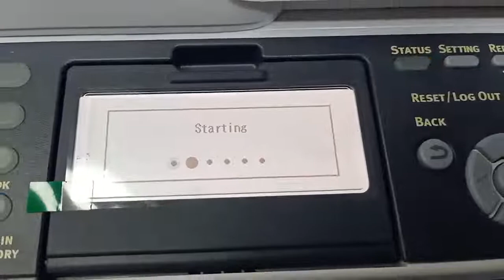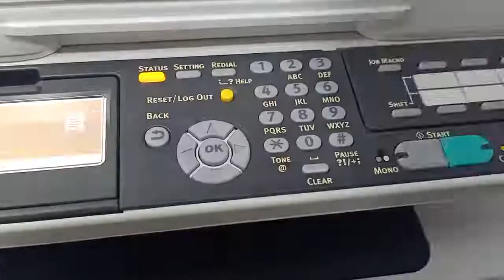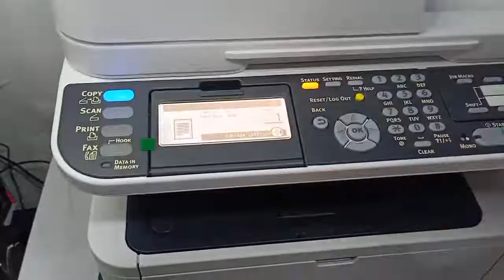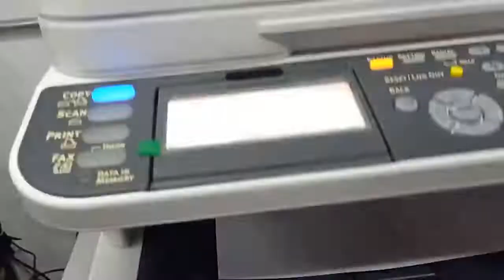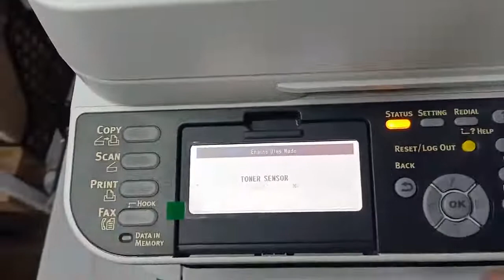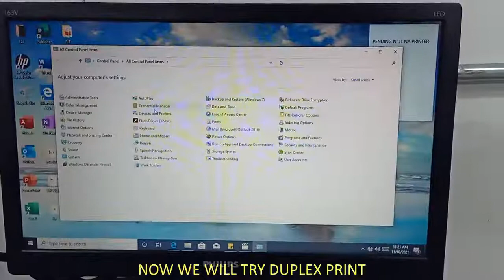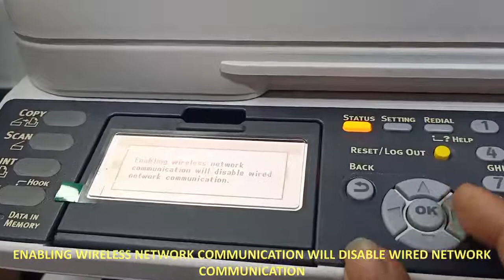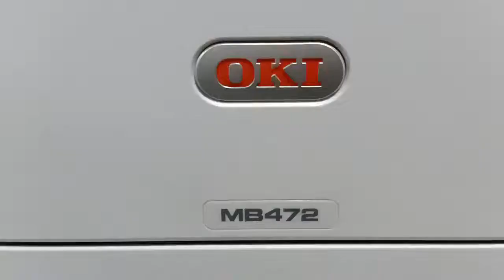OKI MB472 Demo video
This will guide users  basic function and troubleshooting